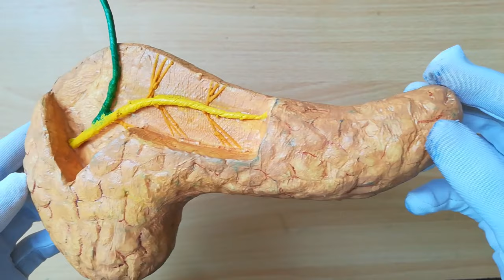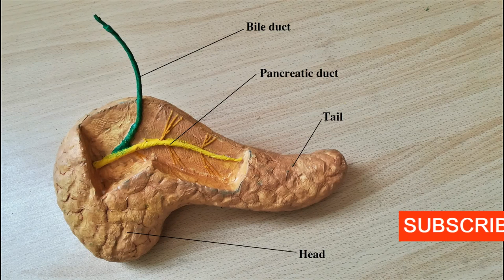Making Pancreas Model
Materials
1. Thermocol/ Styrofoam Sheet (1 inch thick )
2. German White Glue
3. Cutting Blades
4. Tissue
5. Colours ( Poster or Acrylic Paint )
6. Water
7. Brushes

The colour cone I use in my Tutorials contains white glue and colour mixed well.

Coating with Tissue using equal mixture of glue and water